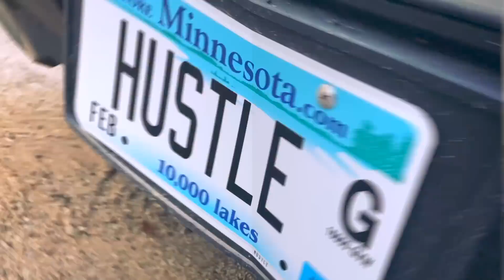Will Snow Season ever end in Minnesota /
Watch Vlogs before it even drops on youtube a day early!

MailingAddress